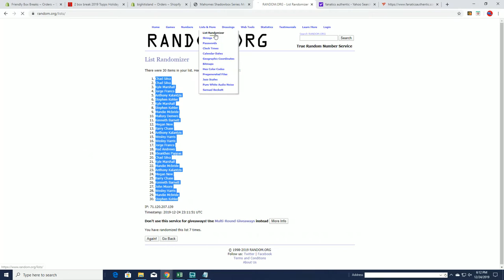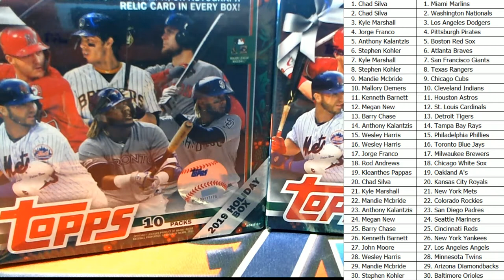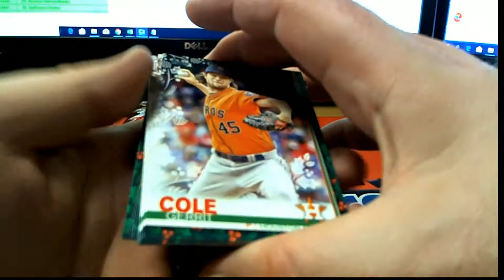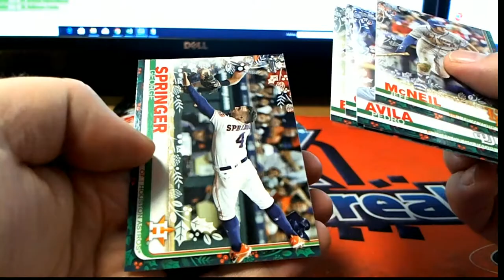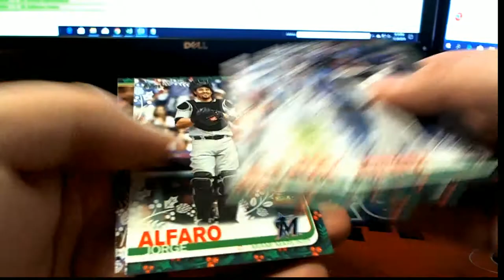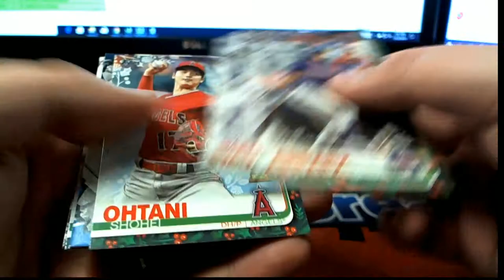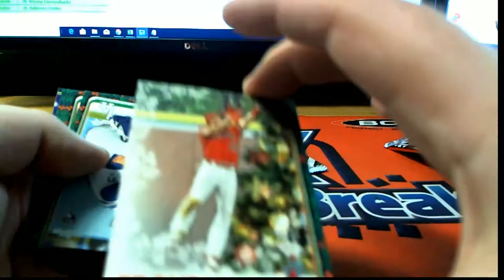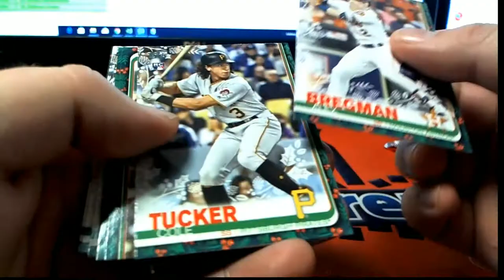2 box break 2019 Topps Holiday Mega Box Holiday Walmart Exclusive ID 19TOPPSHOLIDAY102